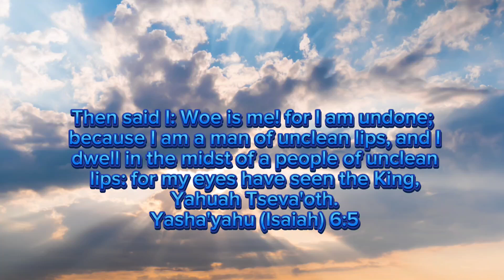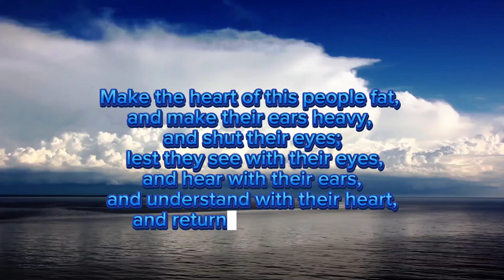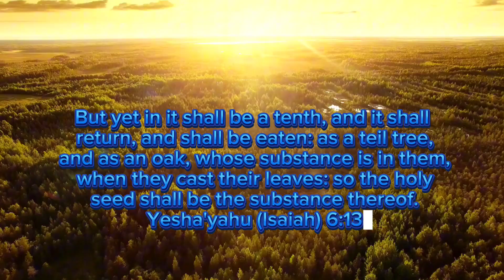YashaYahu|Isaiah Chapter Six